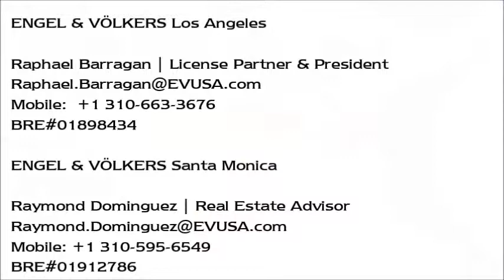Luxury Playa Del Sol Townhouse | 7301 W Manchester Ave, Los Angeles, CA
Be the first to see our stunning luxury homes from around the world as they come on the market by staying connected through Facebook

Engel & Völkers Los Angeles
Raphael Barragan | License Partner & President
BRE #01898434

Engel & Völkers Santa Monica
Raymond Dominguez | Real Estate Advisor
BRE #01912786

Description:
This classically traditional two bedroom two and a half bath tri-level townhouse is located in the beautiful Play Del Sol.
The first floor living area offers a lovely patio off of the spacious kitchen and dining area. Two luxurious master suites are found on the second floor while the third floor has a loft/office with views of the Getty Center, Santa Monica Mountains and the Pacific Ocean.
This unit has resounding style and taste throughout with sunny beaches, shopping and restaurants just a few blocks away.